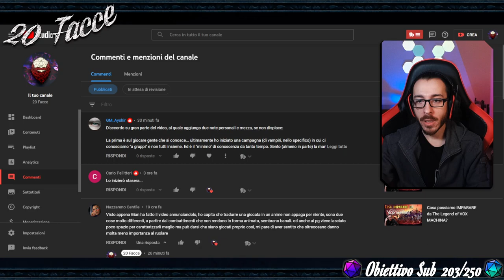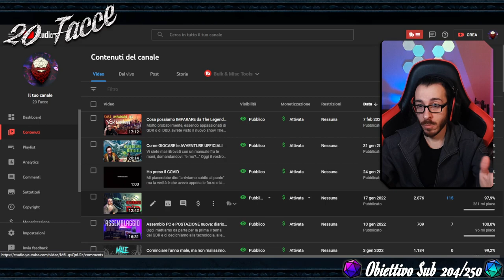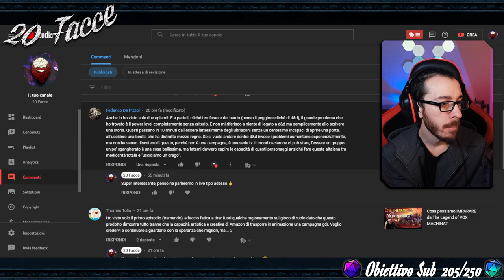The Legend of Vox Machina, D&D e gli show d'intrattenimento online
Live trasmessa sul canale Twitch 20 Facce il 08/02/2022

Come riportato tra le grafiche a schermo di questa live, ora non solo avete un codice sconto del 5% applicabile ILLIMITATAMENTE, ma se effettuerete l'accesso al sito Fantasia Store tramite il referral link del Capitano potrete supportare il vostro 20 Facce senza sborsare nemmeno un centesimo, ma anzi COMPRANDO MANUALI!
Non perdete questa occasione!

Se questa live è stata di tuo gusto penso potrebbe interessarti sapere, nel caso già non lo sapessi che questo è solo un canale di backup delle live Twitch.
Quindi oltre che iscriverti a questo, prova a fare un salto anche sul canale principale, potresti scoprire roba interessante.

Se ti piace quello che faccio e avresti piacere a sostenere il progetto 20 Facce, puoi offrirmi un caffè al seguente link. Credimi, ogni caffè può fare un'enorme differenza, quindi grazie di cuore, qualsiasi sia la tua disponibilità:

Vuoi spedirmi qualcosa? Grazie mille per il pensiero, potete spedire le peggio cose al seguente indirizzo (non è casa mia, se ve lo state domandando) e sarà un piacere conservare gelosamente ogni singolo disgustosissimo dono:
Samuele Nicotra
Via Fiorentini 23
27100, Pavia PV

Benvenuti nella Ciurma dei Disgustosi, dal vostro Capitan Disgustoso.